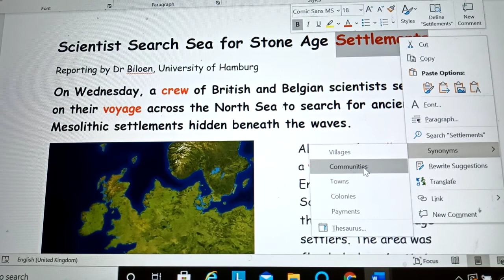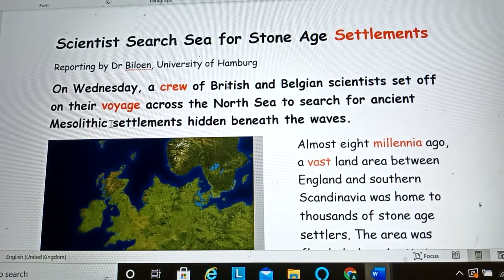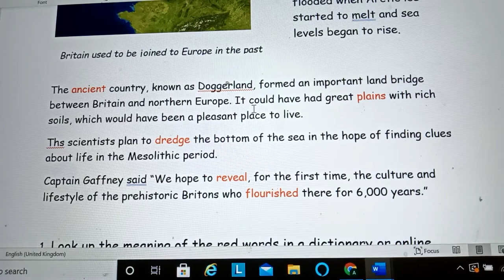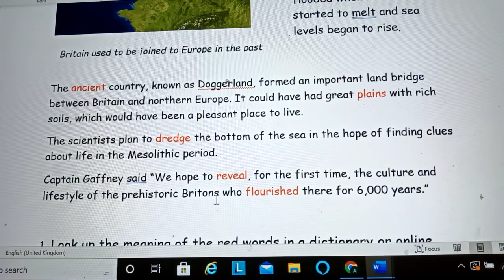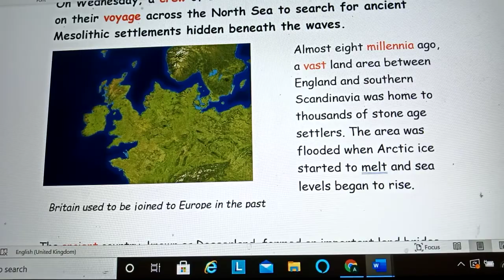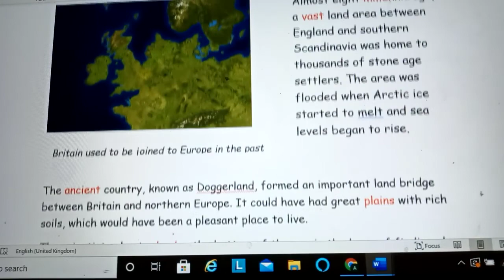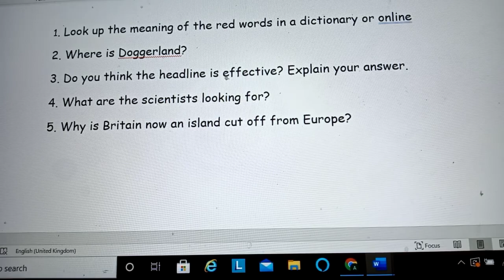4.2 Guided Reading Help